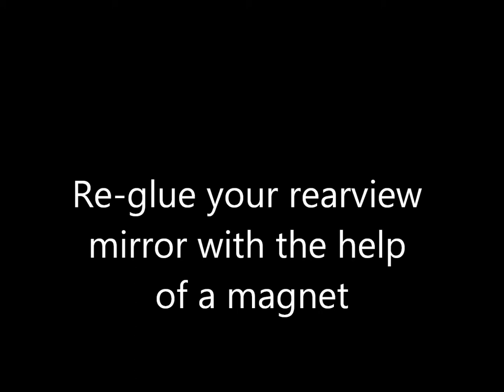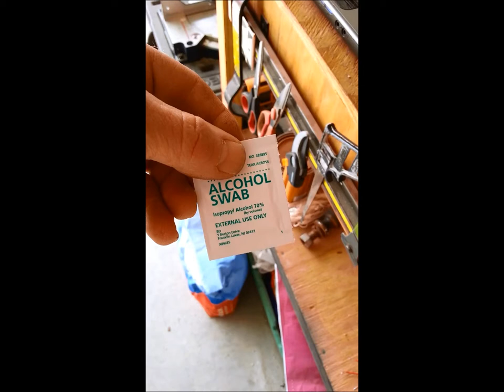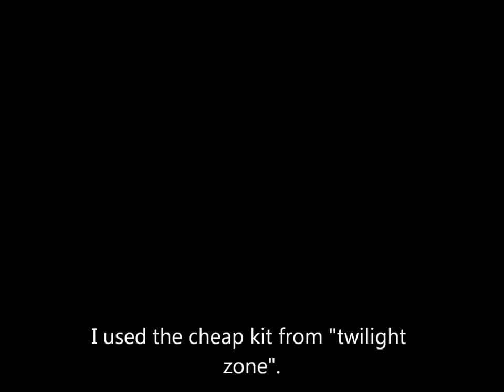How to glue a rear-view mirror on using a magnet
Over the years I have installed a lot of rear-view mirrors that have fallen off.
Sometimes during the act of holding the mount plate it can slip causing it to be crooked.
I had the idea to use a hard disk drive neodymium magnet to aide in the process.